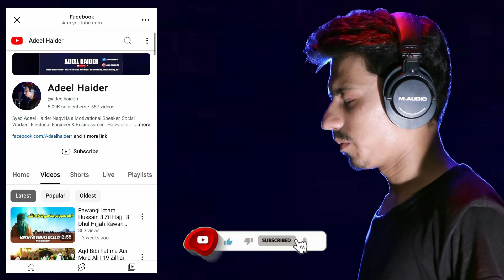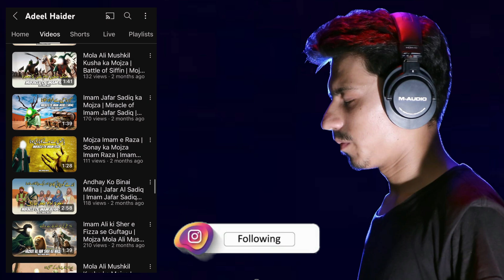Imam Hussain Letter to Habib Ibn Mazahir | Khat Habib Ibne Mazahir | Habib Ibne Mazahir Story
Imam Hussain wrote a letter to his childhood friend, Habib ibn Madhahir, who was in Kufa. Kufa was blocked off and nobody was allowed to leave. Habib ibn Madhahir did not know the whereabouts of Imam Hussain until the letter from Hussain arrived at his house. At the time he was having breakfast with his wife and a young son. Habib read the letter from Hussain. He kissed it and tears began to flow from his eyes. His wife asked him what was wrong. Habib said: "I have received a letter from my master, Hussain. He has asked me to join him in Karbala. Yazid's soldiers have surrounded him and are after his life." Habib's wife said: "Habib! Your childhood friend has called you. Your master needs your help. What are you waiting for? Go Habib, before it is too late!" Habib's worry was how to escape from Kufa without being seen. He instructed his slave to take his horse to a farm outside the city and to wait for him there. The slave did as he was told. The slave took Habib's horse to a farm outside the city. He waited for his master. His master was delayed. The slave started talking to the horse: "O horse! Master Hussain is in trouble. He needs help. He has asked my master Habib to join him. Master Habib is late. Horse If he does not manage to escape from Kufa, He wanted to sacrifice his life for truth. Habib asked his slave to mount his horse. Together they galloped towards Karbala. Habib reached Karbala late in the evening. Imam Hussain greeted him with great affection. Hazrat Zainab heard that Habib had come. She asked her maid, Fizza, to convey her greetings to Habib. When Habib heard that Bibi Zainab had sent greetings to him, he screamed out in grief and anger. He threw his turban down on to the ground. He slapped his face. Tears rolled down his cheeks as he spoke: "What a sad day! What has happened to the household of Bibi Fatima? The princess! Grand-daughter of the Holy prophet, the daughter of Ali and Fatima is sending her greetings to an ordinary person like me! Yazid! You beast, you tyrant! What have you done to the household of Bibi Fatima?" At dawn, Ali Akbar gave Adhan for the last time. Yazid's soldiers blew the trumpets to start the battle. One-by-one, Hussain’s companions went to the battlefield and gave their lives for Islam. Between noon and evening time, Habib ibn Madhahir came to Hussain. He said: "My Master, Hussain, allow me to go to the battlefield. Let me sacrifice my life for Islam." "Habib, my childhood friend. Stay with me. You give comfort to me, my friend." Habib persisted with his request. Eventually Hussain gave his permission. Hussain mounted his friend, Habib, on the horse. Habib ibn Madhahir rode into the battlefield. He fought bravely but was finally over-powered. He fell to the ground. As Habib ibn Madhahir fell to the ground, an enemy soldier came over and cut off his head. All the martyrs of Karbala had their heads cut off, but Habib's was the first to be cut off by the enemy.

habib ibn mazahir
imam hussain letter
habib ibn al mazahir
habib ibne al mazahir
imam hussain ka khat
letter of imam hussain
habib ibn mazahir story
khat habib ibne mazahir
habib ibne mazahir story
hazrat habib ibne mazahir
habib ibn mazahir ka waqia
imam hussain ka akhri khat
companion of imam hussain
imam hussain ka habib ko khat
habib ibne Mazahir ki shahadat
imam hussain ka khat habib ke naam
imam hussain ka khat habib ibn mazahir
imam hussain ka khat habib ibne mazahir
imam hussain ka habib ibn e mazahir ko khat
imam hussain ka khat habib ibn mazahir ke naam
imam hussain ka khat habib ibne mazahir ke naam
letter of imam hussain as to janab habib ibn mazahir